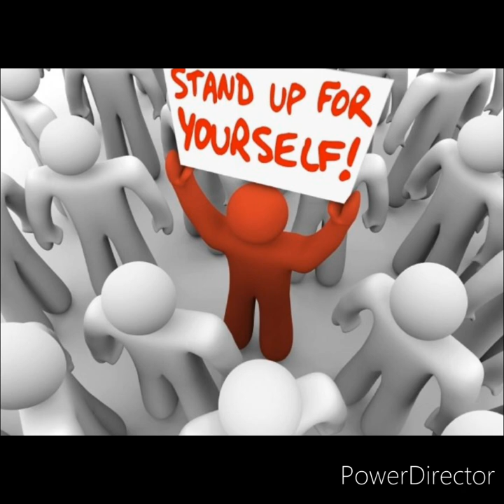Butterfly Rant(Standing Up For Yourself/Fighting Demons/Confronting My Gangstalking Neighbors)